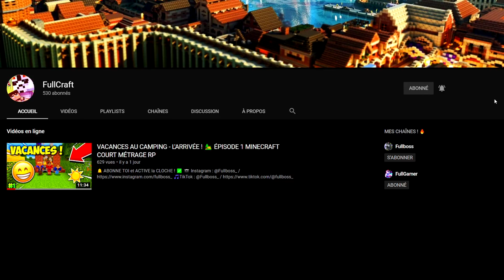JAMAIS SIREN HEAD NE ME TROUVERA DANS CETTE CACHETTE SUR MINECRAFT !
🔥 Aujourd'hui dans cette nouvelle vidéo

👉 Code créateur : Fullboss